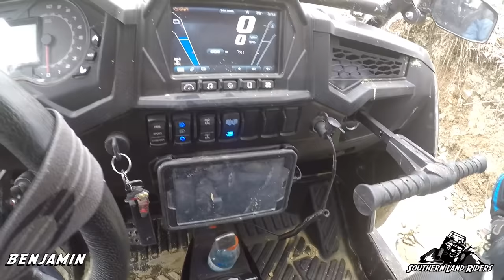Windrock 3/2019 Day 2 Part 4 (Chris and Benjamin's Rescue Mission)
Benjamin had a great idea to get my RZR out of the woods. Go back to the cabin and cannibalize someone's turbo S and get a bearing carrier. Chris offered up his machine so off they went.